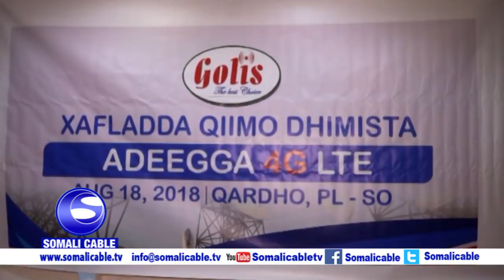Shirkada Isgaarsiinta Golis Telecom ayaa qiima dhimis balaaran ku samayaysay adeega internetka ee 4G